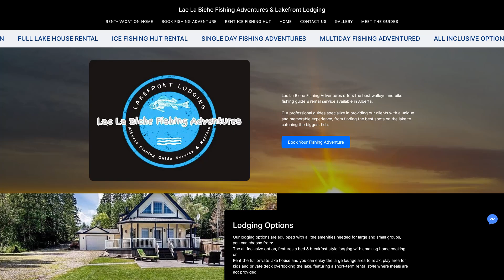FTWWTV S08E07 - Lac La Biche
Wes bottom-bounces for monster walleye on Lac La Biche Lake with Lac La Biche Fishing Adventures.